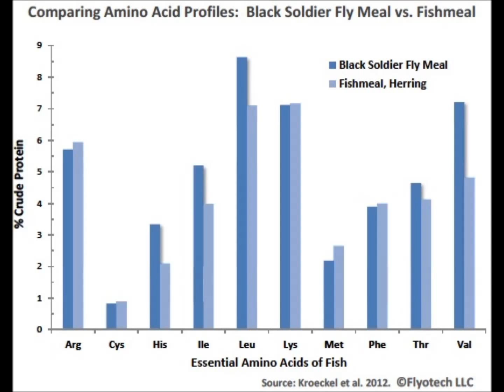Start-up Chile: Flyotech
Flyotech's novel, patent-pending systems recycle wasted nutrients into valuable feedstock, fuel, and soil.  Our zero-emissions, zero-waste eco-technologies mimic the efficiency found in nature.

This is a video pitch for Start-up Chile, a program of the Chilean Government to attract world-class early stage entrepreneurs to start their business in Chile.

"Start-up Chile... Welcome to the Flycycling Revolution!"